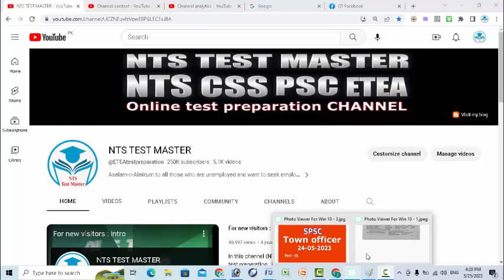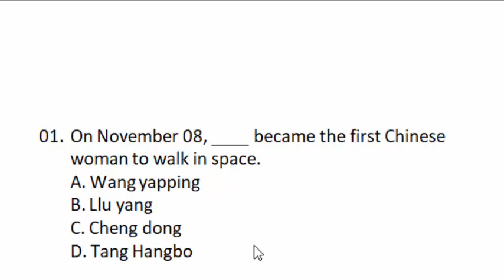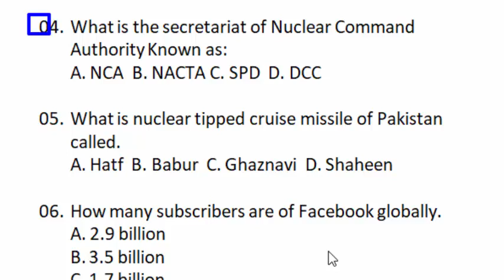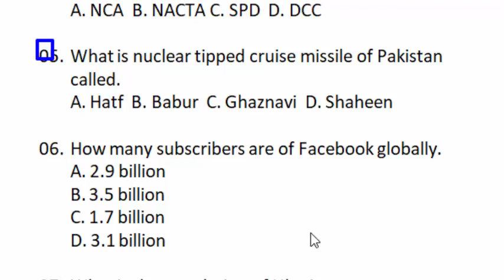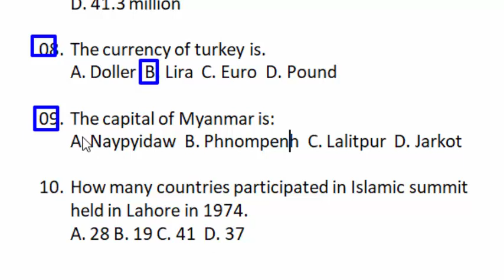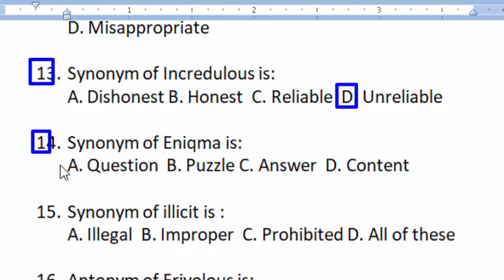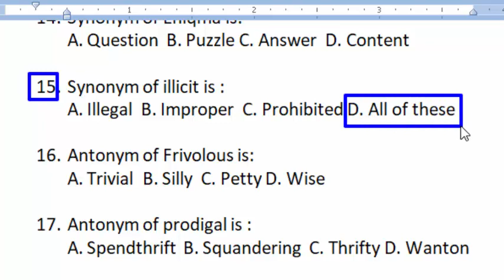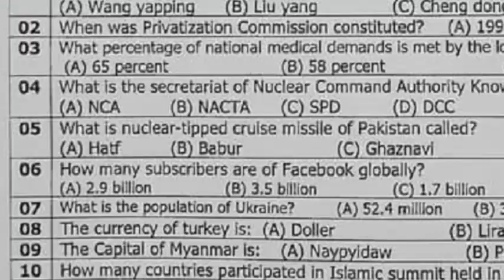SPSC Town Officer 24-05-2023 paper : Town officer SPSC paper : Part - 01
01. On November 08, ____ became the first Chinese woman to walk in space.
A. Wang yapping
B. Llu yang
C. Cheng dong
D. Tang Hangbo

02. When was privatization commission constituted.

03. What percentage of national medical demands is met by the local pharmaceutical industry.
A. 65 percent
B. 58 percent
C. 80 percent
D. 70 percent

04. What is the secretariat of Nuclear Command Authority Known as:
A. NCA  B. NACTA C. SPD  D. DCC

05. What is nuclear tipped cruise missile of Pakistan called.
A. Hatf  B. Babur  C. Ghaznavi  D. Shaheen

A. 2.9 billion
B. 3.5 billion
C. 1.7 billion
D. 3.1 billion

07. What is the population of Ukraine.
A. 52.4 million
B. 36.8 million
C. 39.2 million
D. 41.3 million

08. The currency of turkey is.
09. The capital of Myanmar is:
10. How many countries participated in Islamic summit held in Lahore in 1974.
11. Synonym of Arrogant is :
12. Synonym of Embezzle is:
13. Synonym of Incredulous is:
14. Synonym of Eniqma is:
15. Synonym of illicit is :
16. Antonym of Frivolous is:
17. Antonym of prodigal is :
18. Antonym of Dexterous is:
19. The idiom “Hitting the Nail on the Head” means:
20. The idiom “A bolt from blue” means
B. Unexpected misfortune
C. Expected misfortune
D. Sudden news

21. Grand Trunk (G.T) Road was the first time constructed by.
A. Babur  B. Sher shah suri  C. Akbar D. Humayoun

22. The battle of plassy was fought in 1757 between.
A. Hindus and Muslim
B. Humyun and SherSha
C. Aurangzeb and mahratta's
D. Lord Clive and Nawab Siraj ud Daula

23. The partition of Bengal was made in 1905, it was annulled in.

25. The main demand of simla Muslim deputation accepted in Minto Marley reforms of 1906 was about.
A. Separate Muslim State
B. Separate Muslim Education
C. Separate Electorate
D. Separate of Sindh from Bambay

26. Gandhi-Jinnah talks were held in 1944 at Bombay to discuss:
A. Issues of ensuing Elections
B. Issues of forming Government
C. Partition of India Issues
D. Hindu Muslim riots issues

27. How many canals take off from sukkur barrage.

28. Durand Agreement was concluded in;

29. Day and night are equal throughout the globe when sun is above.
A. Poles
B. Equator
C. Tropic of cancer
D. Tropic of Capricorn

30. The species which we belong to is:
A. Homosapien
B. Homoerctus
C. Australopithecus

31. Biological Death of patient means death of tissues of:  A. Brain  B. Lungs  C. Heart  D. Kidney

32. Nervous system is affected by the shortage of:
A. Oxygen B. Sulphur  C. Carbon D. Sodium

33. The image formed on the retina of the eye is:
A. Real and upright
B. Real and inverted
C. virtual and upright
D. Real and enlarged

34. Which of the following countries has the largest area in world.
A. Canada  B. China  C. USA  D. Russia

35. Which of the following countries leads in the production of tea:
A. Pakistan
B. India
C. Myanmar

36. Which of the following countries leads in the production of chromite.
B. China
C. Canada

37. Hallucination can be caused by the:
A. nicotine B. Aspirin  C. Caffeine  D. LSD

38.  Meningitis is a disease which affects the:
A. Kidney  B. Brain C. Liver D. Heart

39.  Chlorofuorocarbons (CFC) is used in which of the following products:
A. Television B. Tube lights  C. Refrigerators  D. Neon Sign

40. Galvanized iron sheets are coated with.
A. Tin  B. Zinc  C. Lead   D. Chromium

41. Which of the following elements is not radioactive.
A. Zirconium  B. Thorium  C. Uranium  D. Platinum

42. Albert Einstein was a:
A. Physicist  B. Physician C. Chemist D. Biologist

43. Radiation activity is measured by:
A. Coulomb  B. Ohm C. Becquerel  D. All of these

44. The smallest Ocean in the world is:
A. Atlantic Ocean
B. Indian Ocean
C. Pacific Ocean
D. Arctic Ocean

45. What is Acoustics:
A. Science of waves
B. Science of sound
C. Science of light
D. Science of radiography

46. Pakistan’s territorial waters are spread over ______ nautical miles.
A. Twelve B. Fifteen C. Thirteen  D. Twenty

47. Which agency in January 2022 ranked Pakistan as 140 out of 180 countries in corruption perception.
A. World Bank
B. IMF
C. Asian Development Bank
D. Transparency International

48. The headquarters of I.L.O and UNO is located at:
A. Geneva  B. Washington C. New York D. Paris

49. Bundestage is the federal parliament of:
A. Norway  B. France  C. Denmark  D. Germany

50. International Consortium of Investigative Journalists ICI is based at:
A. London  B. Berlin C. Washington D. Geneva